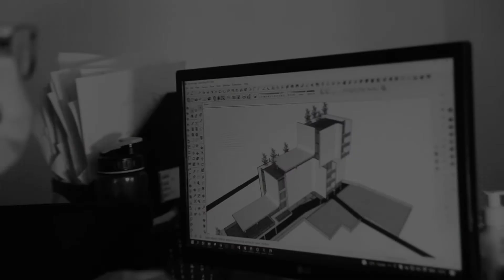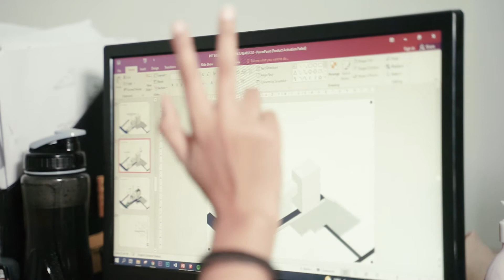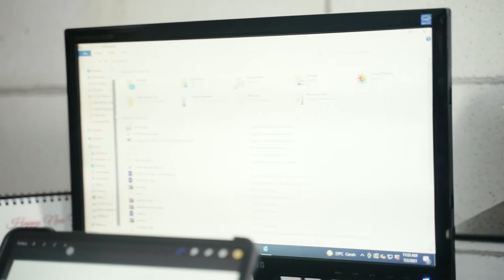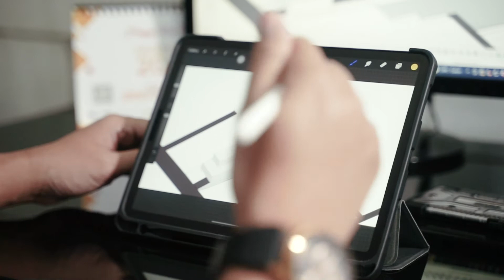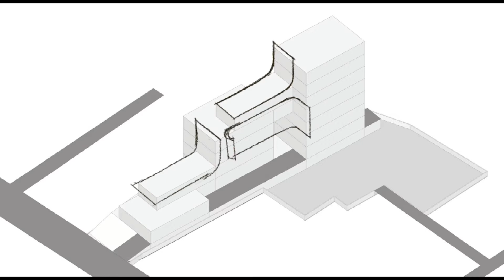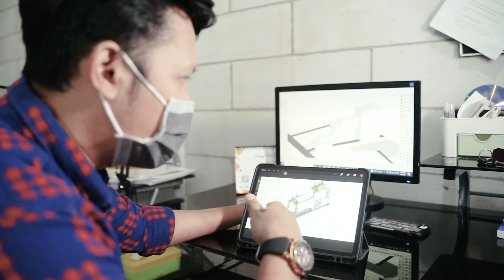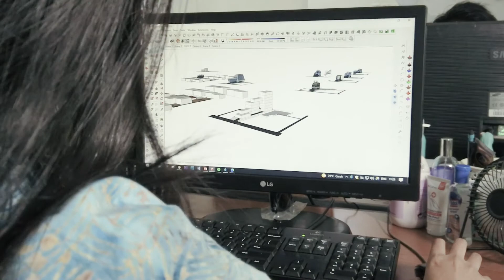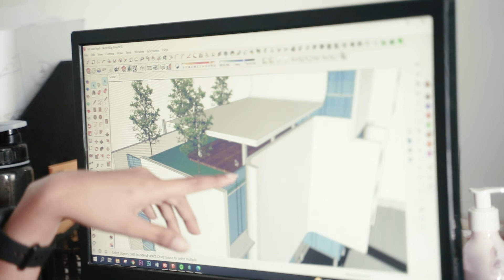Project Vlog | Architect Vlog : Proses Design Tower Part. 1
Selamat datang di Daily Vlog Krearture by Tata Matra Indonesia. Disini akan share proses design suatu project, bagaimana arsitek profesional bekerja, serta koordinasi dengan bidang lain: Struktur, MEP, DED, atau RAB

Semoga vlog ini, bisa memberikan gambaran untuk arsitek, mahasiswa arsitek, bagaimana proses menyelesaikan project!

Share dan Comment di video ini topik apa yang ingin dibahas di Krearture Talks 👷🏻‍♀️👷🏼